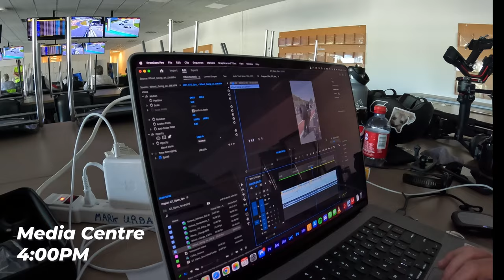A 2-hour "Endurance Race"? | GT Open at Spa Vlog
I feel like I live at Spa now. This was already the third event for me there this year! Had a blast shooting GT Open for the first time. It was a challenge and I had a rough day on the Saturday but we made it through with some great content.

MB01M3QNCDT9FTE
MB01PQJKK39V7FX
MB01JBZQJDDPIMX
MB01DKIZD840LPH